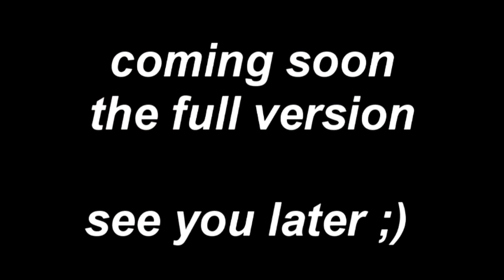Behind the horizon - Andy Farnev (painsounder)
The rehearsal version one of my compositions
Coming soon full audio and video versions